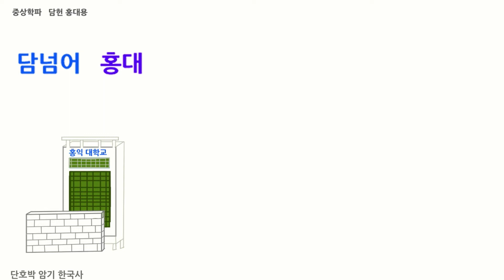[조선문화] 담헌 홍대용 |한국사 암기법 | 공무원 단기 공부법|한능검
□조선 문화 암기 | 공무원 단기 합격 | 한국사 암기  | 한능검 암기

□ 조선 중상학파
[담헌 홍대용]
• 「의산문답」 저술/지전설 주장
  : 둥근 지구는 돌고, 우주는 무한하다
   (둥근 지구에서 어찌 중국만이 중심인가?)

• 「임하경륜」
• 「역외춘추론」
• 혼천의 제작  (천체의 운행,위치 측정)
• 문벌제도 철폐 주장